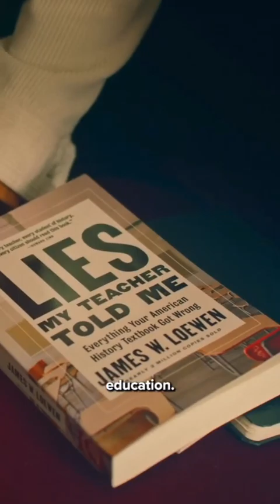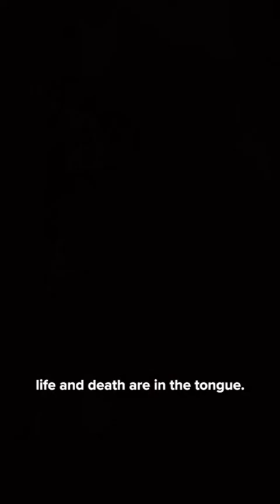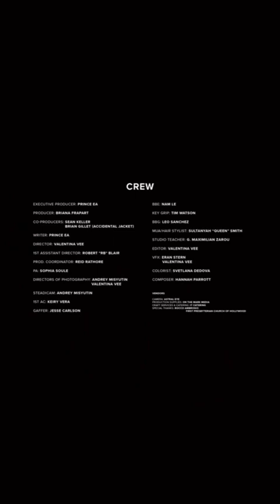The Hidden Truth: Exposing Evil's Grip on Society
Are you tired of the strings being pulled behind the scenes? Tired of the lies being told to keep us in line?

Join us as we explore the hidden truth about EVIL, SATURNIST, and COMING FOR OUR CHILDREN.

In this video, we'll explore the occult roots of our current society and how they're shaping our world. We'll talk about the signs that we're being watched and tracked, and about the globalist agenda that's enslaving humanity.

If you're curious about the dark underbelly of our world, then this video is for you! We'll discuss the hidden truths that are driving our society and the dark forces that are working behind the scenes to control